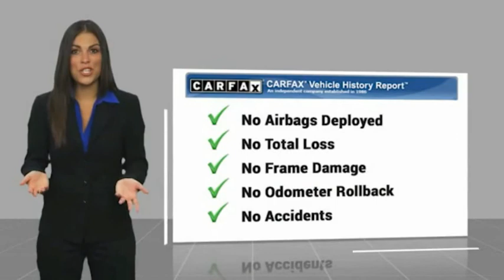2019 INFINITI QX50 U119138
2019 INFINITI QX50 Essential

Ewing Subaru
1555 Dallas Parkway

2019 INFINITI QX50 ESSENTIAL Back-Up Collision Intervention (BCI), Blind Spot Intervention System (BSI), Direct Adaptive Steering, Distance Control Assist, Head-Up Display, High Beam Assist, Intelligent Cruise Control, Lane Departure Prevention (LDP), Navigation system: INFINITI InTouch Navigation, Park w/Easy Steering, Power moonroof, ProACTIVE Package, ProPILOT Assist, Rear Cross Traffic Alert, Steering Assist.  New Price! CARFAX One-Owner. Clean CARFAX. Odometer is 7006 miles below market average! Liquid Platinum 4D Sport Utility I4 CVT FWD The PRICE you see, is the PRICE you pay! Does not include state applicable $150 doc fee, tax, title, license & registration. We offer several online shopping tools & technology that enable our customers to complete the purchase process without visiting the dealership. You can value your trade, apply for financing, get accurate payment estimates and more by contacting us today! We even offer a Touch-Less vehicle delivery option for your convenience. Many of our customers have already taken advantage of these options, and they remain available during this time. We are located at our all new location @ 1555 Dallas Parkway, Plano, TX 75093. Come see our brand new facilities! Apply online to get the process started before you come in. We offer free airport pickup. We can help facilitate low cost shipping directly to your door. Call for an estimate at (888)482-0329. Come see how easy it is to do business with the Ewing Automotive Group.   Please note dealer delivery to customer location is subject to additional fees depending on location. Please note legal requirements must be met for online transactions to safeguard and protect consumer rights, see Dealer for additional details as may be required. While every reasonable effort is made to ensure the accuracy of this information, we are not responsible for any errors or omissions co